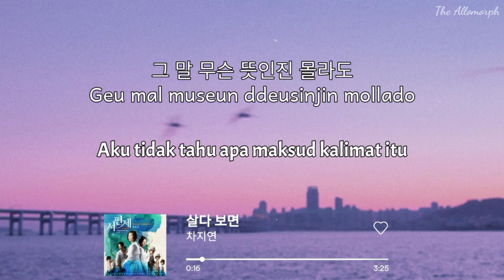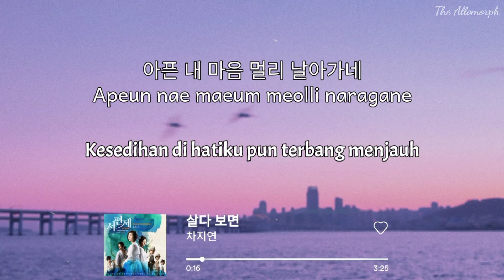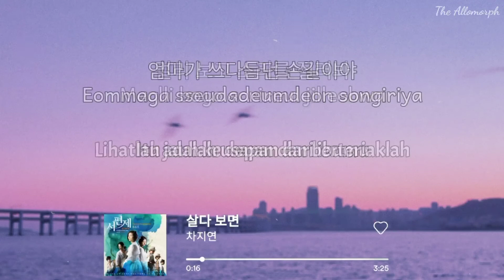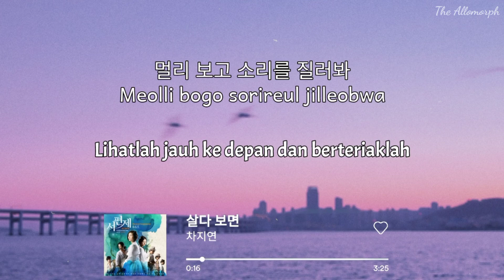Cha Ji Yeon (차지연) - As We Live (살다보면) Lirik Terjemahan [Han|Rom|Indo] [OST. About Time]